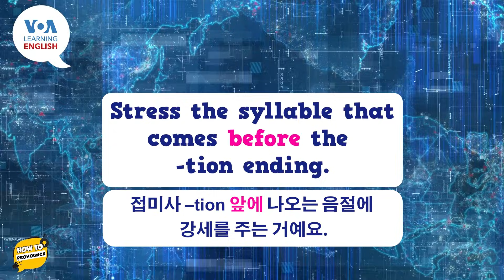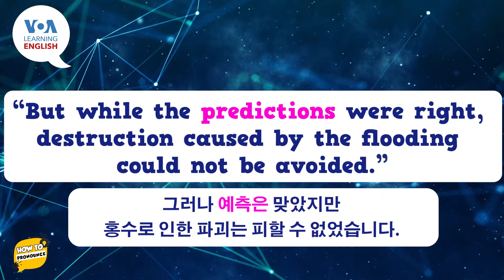[VOA 발음연습] 과학 용어 발음하기 - prediction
원어민과 함께 미국식 영어 발음을 공부하는 [VOA 발음연습]입니다. 오늘은 과학 용어 발음하기 - prediction에 대해 배워봅니다.